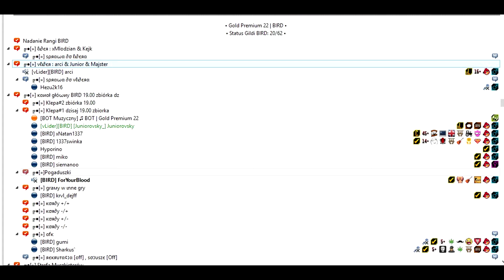Wszystkie Gildie Fora [2] #4 [BIRD] Teraz Jestem Ptakiem ?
▬▬▬▬▬▬▬▬▬▬ஜ۩۞۩ஜ▬▬▬▬▬▬▬▬▬▬▬▬▬▬
To sobie polatalem z ptaczkami XD
▬▬▬▬▬▬▬▬▬▬ஜ۩۞۩ஜ▬▬▬▬▬▬▬▬▬▬▬▬▬▬
✖Wszystkie Gildie Fora✖
☛ Jeśli chcesz możesz zostawić like , suba lub komentarz nawet jesli nie chcesz to tez zostaw :)☚
☛ Jeśli masz jakies uwagi dotyczące filmow to napisz je w komentarzu :]☚
☛ Tez nagrywasz na YouTube i potrzebijez intra ?  Pisz w komentarzu  to tam na dole :3☚